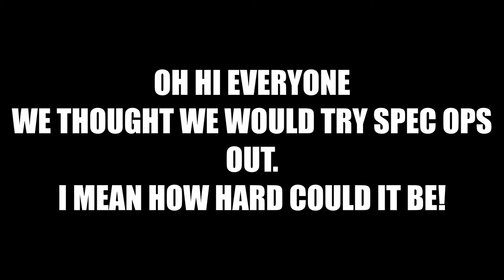HOW NOT TO PLAY CALL OF DUTY:MODERN WARFARE - SPEC OPS PART 1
HOW NOT TO PLAY CALL OF DUTY:MODERN WARFARE - SPEC OPS PART .
So we thought we would try something different we hope you all enjoy it.